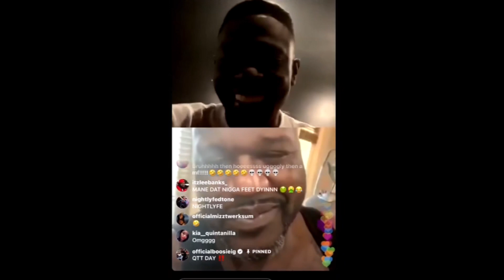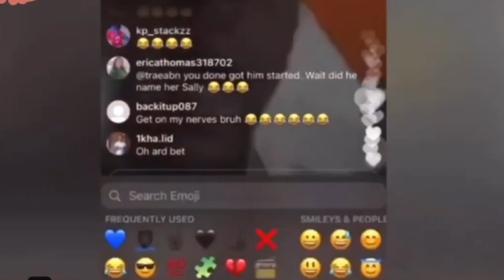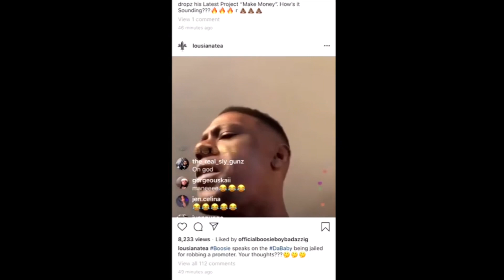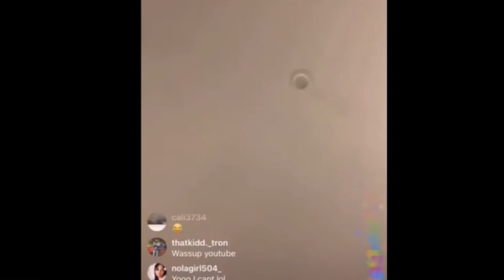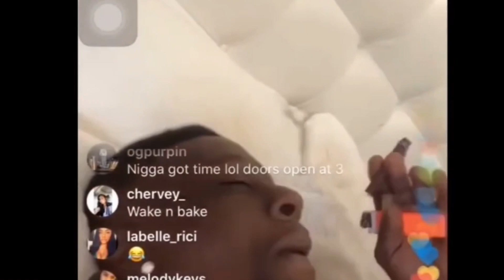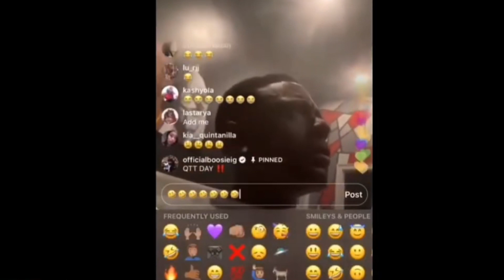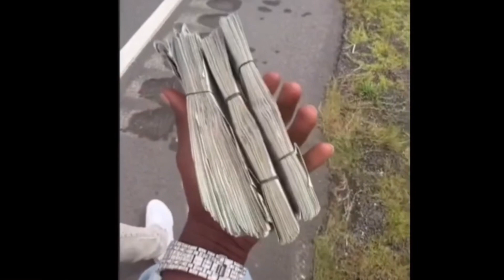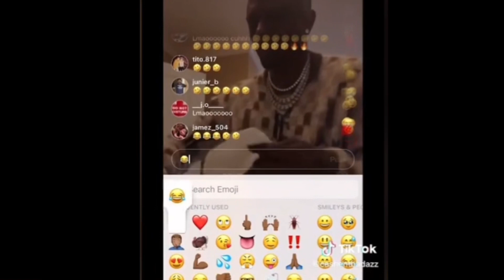Boosie Badazz Funniest Moments